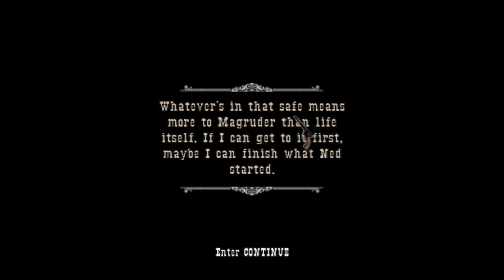GUN(2005)-PART-10||Walkthrough[Killing HOODOO BROWN]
Gun is a Revisionist Western-themed action-adventure video game developed by Neversoft and published by Activision for Microsoft Windows, PlayStation 2, Xbox, GameCube, and as a launch title for the Xbox 360 in 2005. The PlayStation Portable version was released a year later under the title Gun: Showdown, this version features new side-missions, a multiplayer mode, and other additions that were not available in the console versions.

Gun features an open world environment, including side-missions that add to the story. Players control the protagonist, Colton White, from a third-person perspective. While traveling from town to town, bandit attacks are frequent and players must either escape or defend themselves.Players can hunt and kill various animals like buffalo, wild horses, and even stray dogs and farm animals. The player can also cause mayhem within communities, but can attract attention from lawmakers and other gunslingers by doing so. They act as gunslingers protecting righteousness or seek reputation as they face resistance fighters, local lawmen, renegade soldiers and vengeful Apaches and Blackfoot. A Town Patience meter goes down every time a civilian is killed. Once the patience meter reaches zero, a showdown ensues between the player and the locals.Several minigames are included in Gun. As the player progresses through the game, they can choose to complete side missions, including poker tournaments, cattle herding, law enforcement and bounty hunting. Players can purchase upgrades using money obtained from these optional activities and by mining gold veins.

Clay takes Cole on a mission to destroy one of Magruder's trains, which they execute successfully. They also discover the boxcar of the train is full of captured Apaches, who Magruder had been using as slaves. The Apache Chief Many Wounds turns up at the scene, and thanks Cole for freeing his people. As the Resistance celebrate at the hideout later that night, they are attacked by Magruder's men. They eventually manage to repel the attack but Clay is captured and taken to Empire City. Cole convinces Port and the rest of the Resistance to attack Empire, rescue their leader and take out Hoodoo. After battling his way through Empire to Hoodoo's stronghold, Cole eventually rescues Clay from his prison and confronts the corrupt mayor, whom he eventually kills. With the city liberated from Magruder's control, Cole travels back to Dodge to find Soapy so they can crack a safe that Cole noticed on the steamboat. After Cole saves Soapy from a lynch mob, the pair escape Dodge and travel to the wreckage of the steamboat. However, the two are then captured by the renegade army commander Sergeant Hollister, who is revealed to be in league with Magruder. After escaping Hollister's fort, Cole and Soapy save the local Blackfoot tribe from Hollister's soldiers. Cole then assists the tribe in attacking and capturing Hollister's Fort. Cole then travels up river, only to be attacked by Hollister, who now wields Ned's powerful rifle. After Cole wounds the psychotic sergeant heavily, Hollister then attempts to kill him via a suicide bombing, which he fails, killing only himself.

Intro scene has taken from jurassic world (MOVIE)!